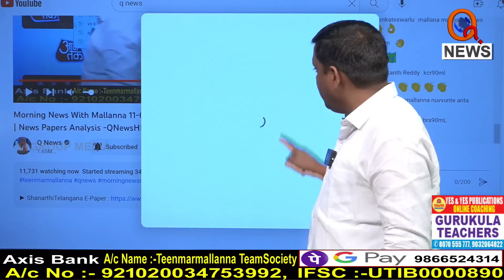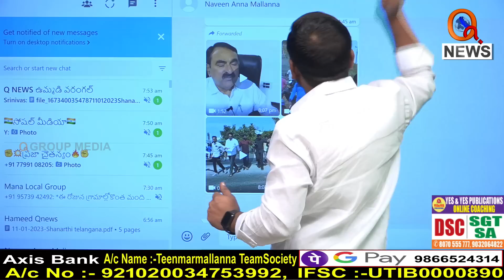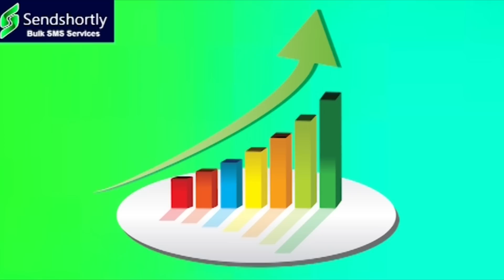క్యూన్యూస్ పై కేటీఆర్ కుట్రలు || TeenmarMallanna || QNews || QNewsHD